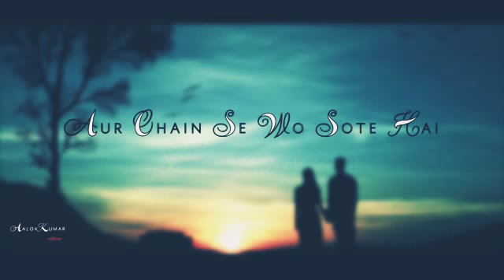Hum_Unse_Mohobat_Karke_Din_Raat_Sanam___Love_Song___WhatsApp_Video_30sec_Status,